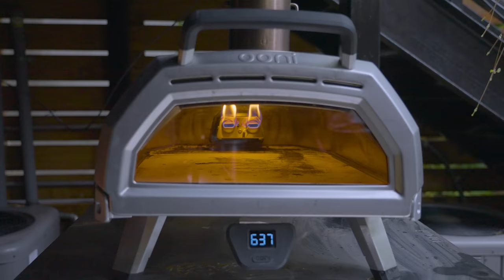Four Flavor Pizza from Koufuku Graffiti | Anime with Alvin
This week on Anime with Alvin, Alvin is tacking the Four Flavor Pizza from Koufuku Graffiti.

My playlist of preferred cooking tunes, Bangers with Babish!